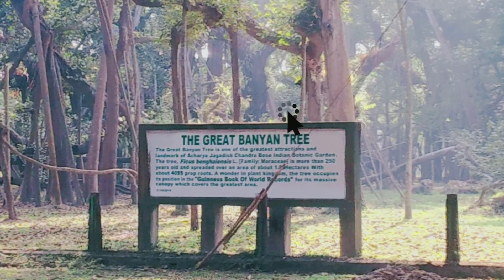Botanical Garden and Prinsep Ghat Tour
Botanical garden

Botanical garden
Howrah Botanical Garden
The Great Banyan Tree
250 years old tree
Genius Book of World Record Tree
Prinsep ghat
Vidhyasagar setu
2nd Hooghly Bridge
Kolkata Tour
Kolkata city of joy